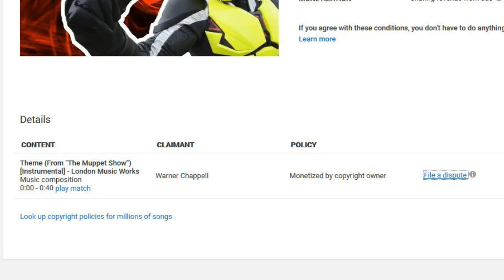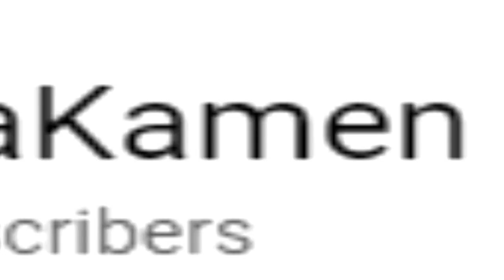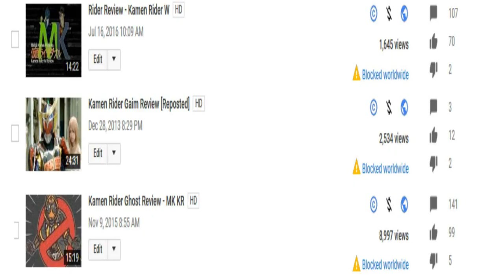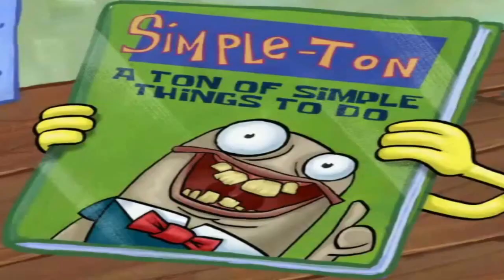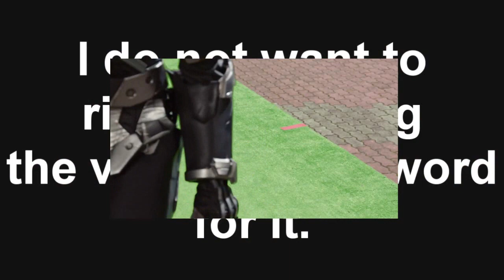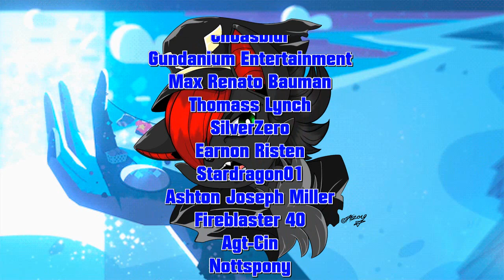What is Kamen Rider Zero-One?!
Probably my favorite Japanese Show of 2019 thus far.

There's only one person who can talk about this series, and that's me!

Well, I say that, but a few other people have talked about this show.

End Screen - Check out the artist's DA and Youtube.